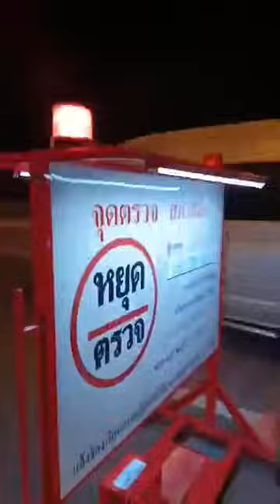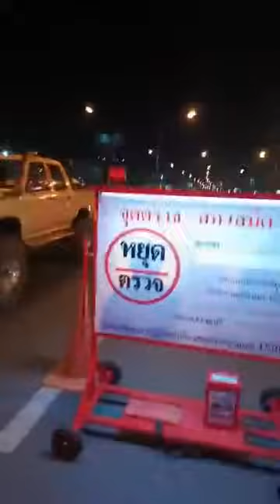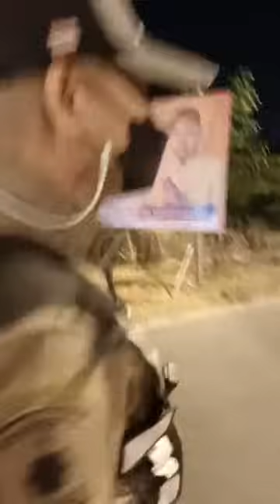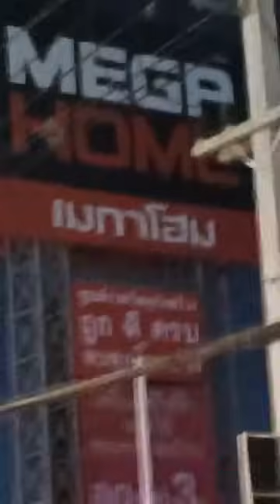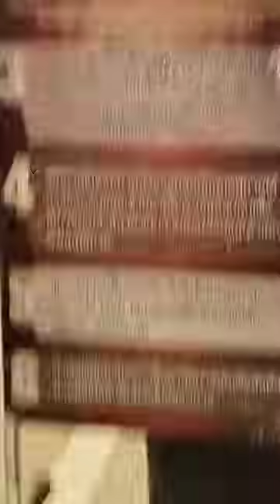สภ.เสม็ด นายดาบกล้องไม่เปิด แต่เดินถือโทรศัพท์ถ่ายประชาชน